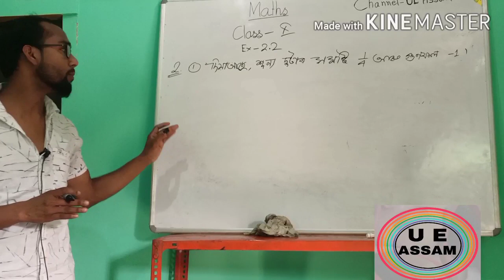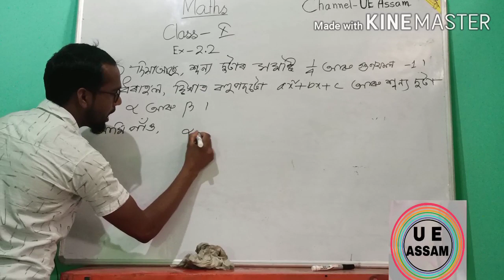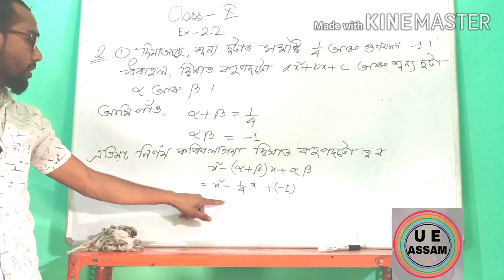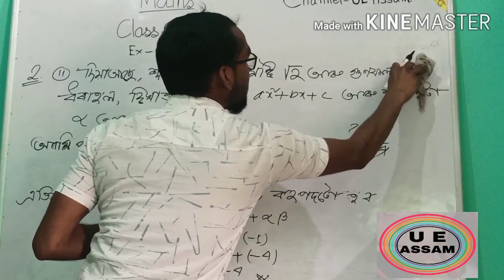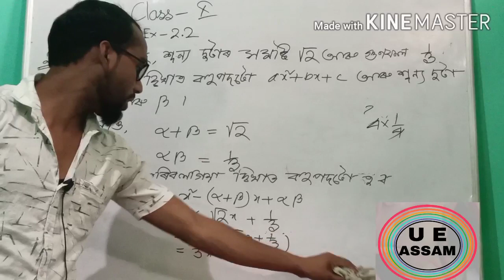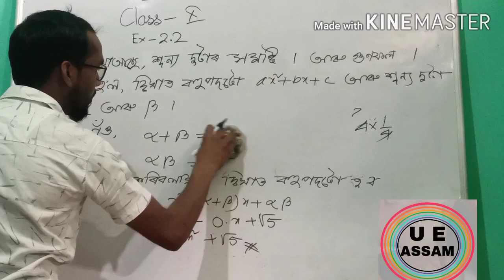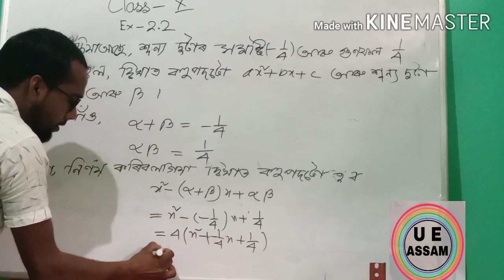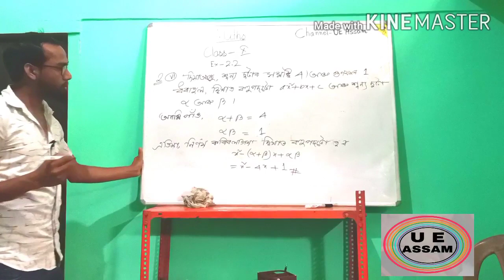NCERT Class 10 maths ex- 2.2 solution in Assamese medium| very easy method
ঘৰত থাকা সুস্থ থাকা তাৰে কামনাৰে এই ভিডিঅ'বোৰ বনোৱা হ'ল।stay home stay safe from Corona virus( covid19)